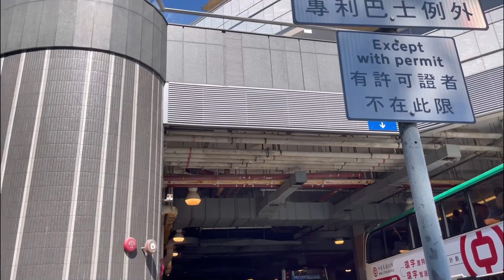The hong kong diary#peak nepalivlog lifestyle #@Maun_subba